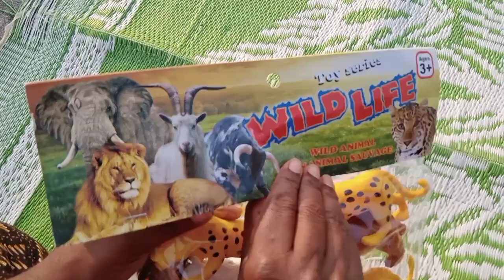Wild Animals Unboxing Animal Toys wild animals Tiger Lion Plastic Animals Toys Sohan Trucks